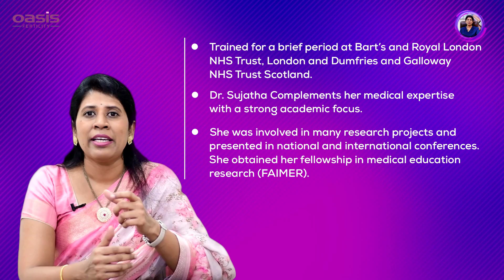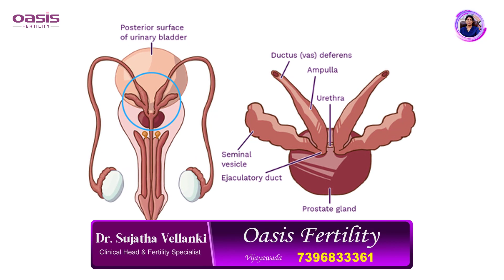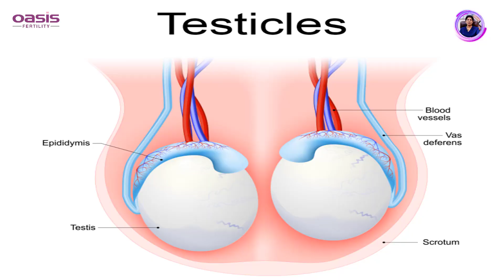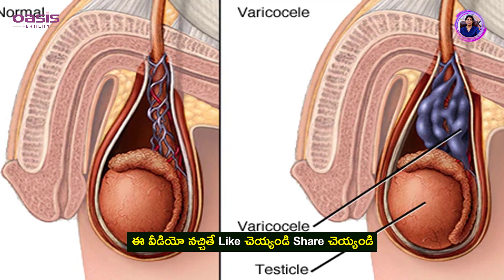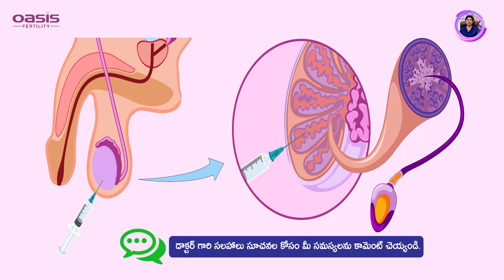Sperm Count Nil | Causes of 𝐙𝐞𝐫𝐨 𝐒𝐩𝐞𝐫𝐦 𝐂𝐨𝐮𝐧𝐭 | What Causes Azoospermia ? | Dr Sujatha Vellanki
Sperm Count Nil | Causes of 𝐙𝐞𝐫𝐨 𝐒𝐩𝐞𝐫𝐦 𝐂𝐨𝐮𝐧𝐭 | What Causes Azoospermia ? | Dr Sujatha Vellanki Videos

Address:
54-15-1/3 Vinayak Theatre Road,